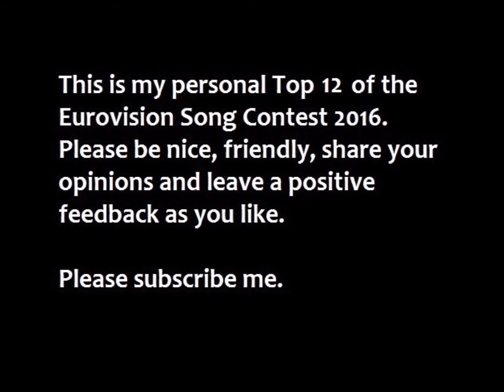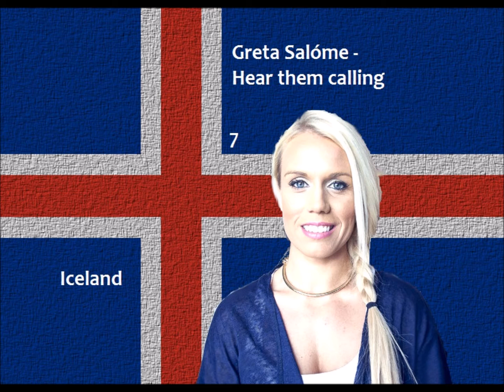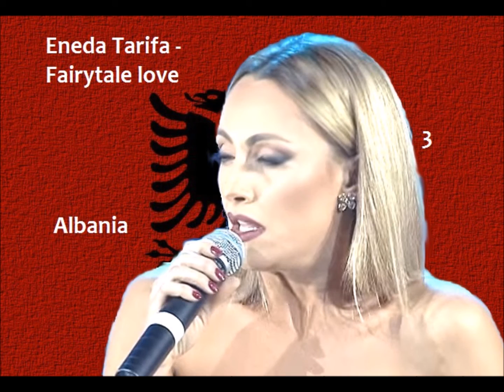Eurovision 2016 - My Top 12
This is my video about my personal Top 12 of the Eurovision Song Contest 2016.

Participants:

Albania: Eneda Tarifa - Fairytale love (Përrallë)
Armenia: Iveta Mukuchyan - LoveWave
Australia:
Austria: Zoë - Loin d'ici
Azerbaijan:
Belarus: Ivan (Alexander Ivanov) - Help you fly
Belgium: Laura Tesoro - What's the pressure
Bosnia & Herzegovina: Dalal & Deen feat Ana Rucner & Jala - Ljubav je
Bulgaria: Poli Genova
Croatia:
Cyprus: Minus One - Alter Ego
Czech Republic:
Denmark: Lighthouse X - Soldiers of love
Estonia:
Finland:
France:
Georgia: Nika Kocharov & Young Georgian Lolitaz - Midnight gold
Germany:
Greece: Argo
Hungary:
Iceland: Greta Salóme - Hear them calling
Ireland: Nicky Byrne - Sunlight
Israel:
Italy: Francesca Michielin
Latvia:
Lithuania:
Macedonia: Kaliopi - Dona
Malta: Ira Losco - Chameleon
Moldova:
Montenegro: Highway
Norway:
Poland:
Romania:
Russia: Sergey Lazarev
San Marino: Serhat
Serbia:
Slovenia:
Spain: Barei - Say Yay!
Sweden:
Switzerland: Rykka - The last of our kind
The Netherlands: Douwe Bob
Ukraine:
United Kingdom: